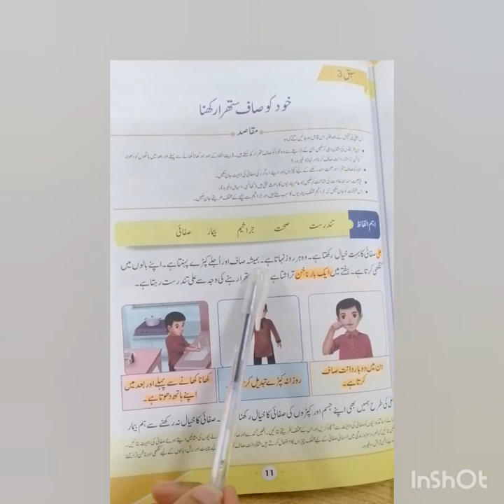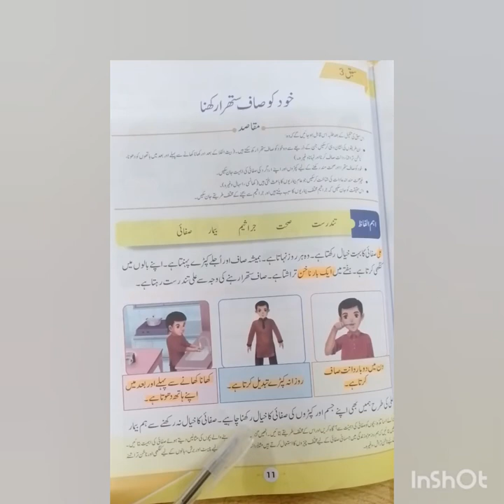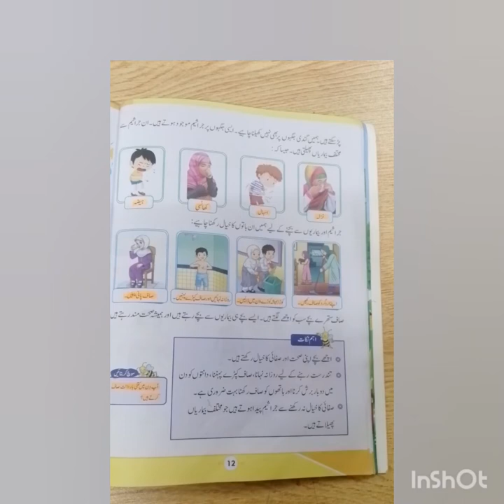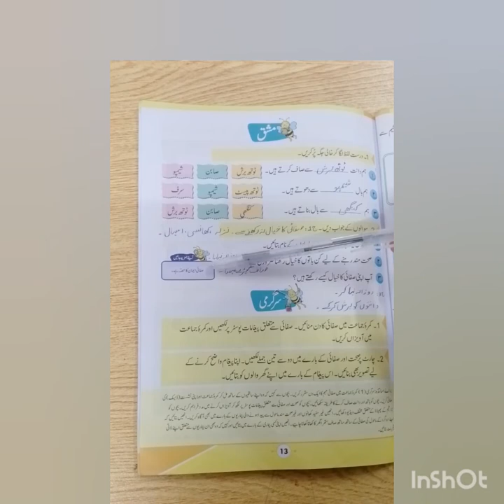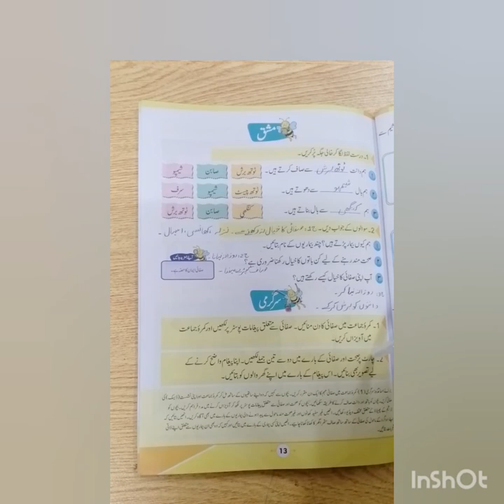Class 1 General Knowledge 2022 "عنوان: خود کو صاف ستھرا رکھنا